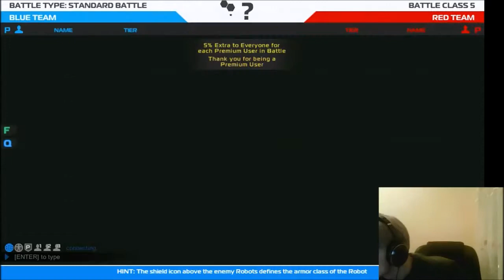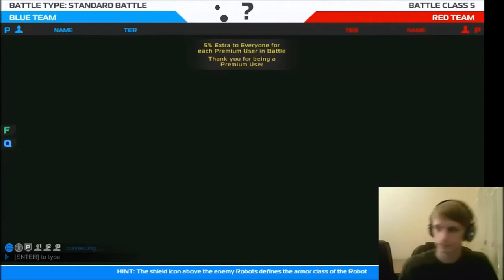Derp Night #2 - Robocraft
Nagranie ze streama, na którym grałem w Robocraft- grę o budowaniu własnego czołgu z klocków.